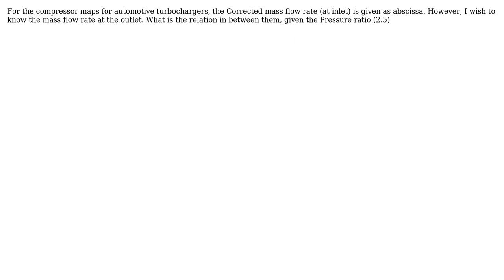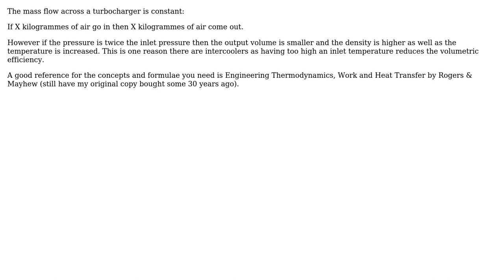Engineering: Relation between Inlet and Outlet mass flow rate for a turbocharger?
With thanks & praise to God, and with thanks to the many people who have made this project possible! | Content (except music & images) licensed under CC BY-SA | Music | Images & others | With thanks to user Solar Mike user afterburner77 and the Stack Exchange Network Trademarks are property of their respective owners. You are responsible for your own actions.